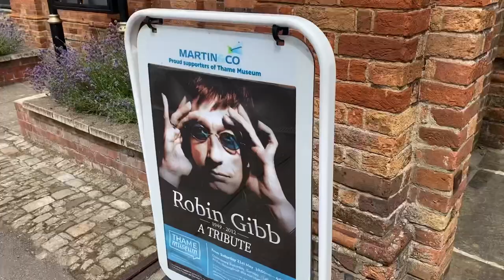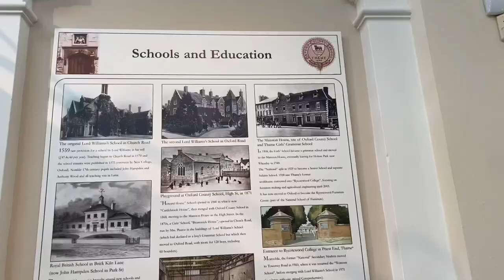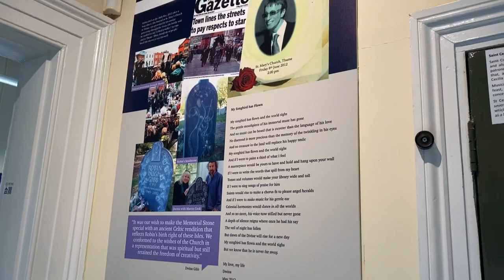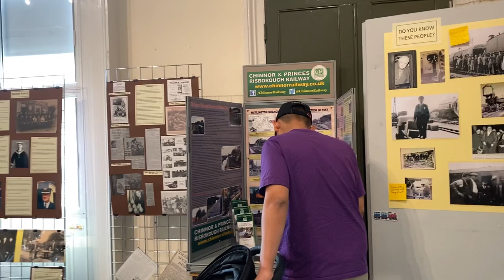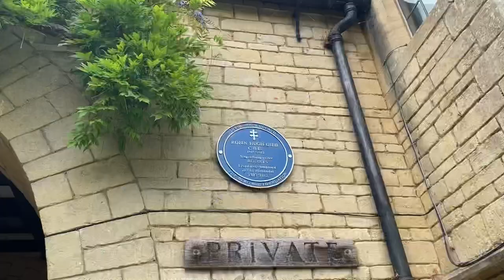silent vlog 2.2. Thame: Thame Museum & Bee Gees Tour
a lovely village in Oxfordshire called Thame makes us fall in love at a glance ❤️
we went to Thame Museum to see the history of the city and did the bee gees tour as we realized that robin gibbs used to live in this city as well 🥳